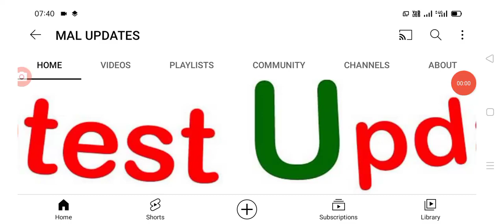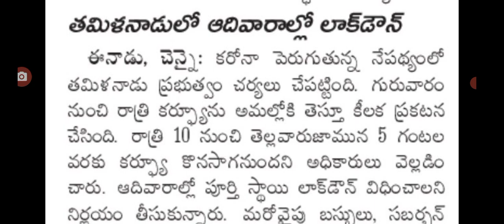రేపు ఆదివారం లాక్ డౌన్ కీలక ఆదేశాలు జారీ lockdown started again.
Hello everyone today update is latest update on lockdown event started .@malupdates